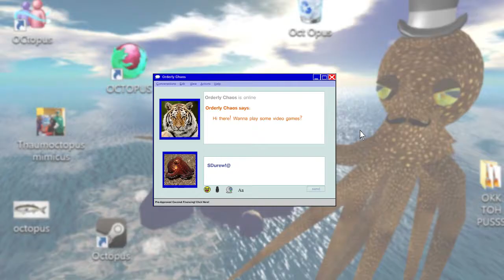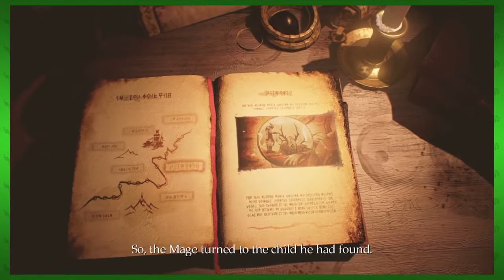DANK SOULS - Shadow Of The Beast (PS4): Part 7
The road to hell is paved with Marmite.

Shadow of the Beast is a platform video game developed by Heavy Spectrum Entertainment Labs and published by Sony Interactive Entertainment for the PlayStation 4, released in May 2016. It is a remake/re-imagining of the 1989 game of the same name, first released for the Commodore Amiga.

The game follows the story of the original predecessor. Once again, players control Aarbron, who was kidnapped as a child and corrupted through magic into a monstrous warrior-servant. Gameplay combines platform and action elements, with the introduction of combos. Players have to beat enemies by counter-attacking to strike them down and shield-wield foes that must be ducked behind in order to defeat them.

During E3 2015 a gameplay video was introduced, in which Matt Birch, CEO of Heavy Spectrum Entertainment, showed a combat system which he mentioned as "brutal", while introducing the traditional health bar, combos through quick-time events and traps (even the original jet engines) inside dungeons. Graphics in this version appear to keep the parallax scrolling from the original title, now in 3D.

Shadow of the Beast was initially announced during Gamescom 2013 as a PlayStation 4 exclusive.

The first trailer was revealed, among with the announcement of Heavy Spectrum Entertainment Labs as developer. On April 2014, developer CEO, Matt Birch said "The music, the art, they were really important to us, and we wanted to make sure we don't disappoint people."

Sony officially announced the first gameplay video during Electronic Entertainment Expo 2015. The release date was originally set as 2 March 2016, but was delayed to 17 May 2016. The original Shadow of the Beast is also included in the remake as an unlockable extra. An "infinite lives" mode was added to make the original game easier to play.

Wikipedia contributors. Shadow of the Beast (2016 video game). Wikipedia, The Free Encyclopedia. May 17, 2016, 06:04 UTC.